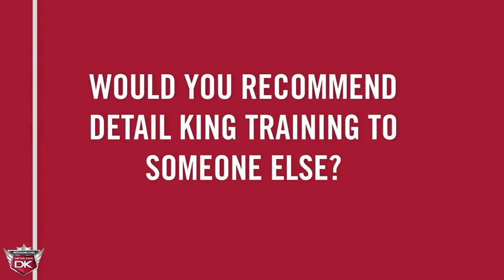Detail King Student Review- Steve Osiecki August Technician Class 2018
Check out what our former student, Steve Osiecki, has to say about his experience at one of Detail King's Auto Detailing Training Seminars!

-To learn more information about our programs!